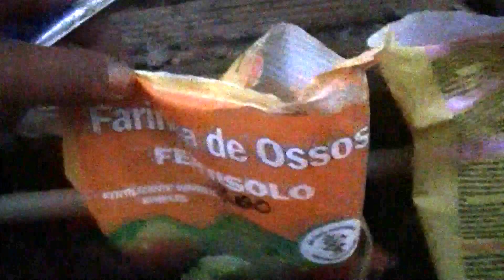Como adubar berinjela orgânica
Neste vídeo mostro a atualização da beringela desde o último vídeo e mostro como faço a adubação orgânica.